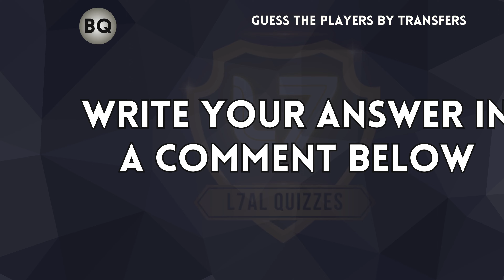GUESS THE CLUBS WHERE THE PLAYER PLAYED Part 2 - Update 2023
Can you guess the clubs where the player featured in this video has played? Test your soccer knowledge and find out the mystery clubs from the 2023 season. Many surprises await you! Challenge yourself and your friends to see who can guess all of them first. Get ready for some fun football action with this quiz!

▶GUESS THE PLAYER BY COUNTRY + CLUB + CLUB JERSEY + POSITION update 2023

▶ Guess the Football Player by photos in 5 seconds part 1

▶ Guess the Football Player by photos in 5 seconds part 2

Can You GUESS THE PLAYER BY COUNTRY + CLUB + CLUB JERSEY + POSITION  ?